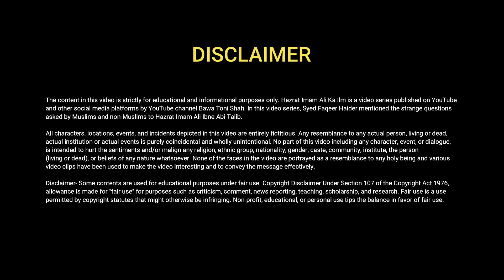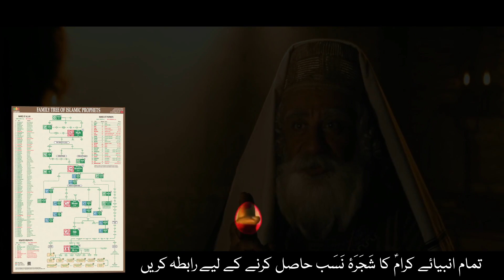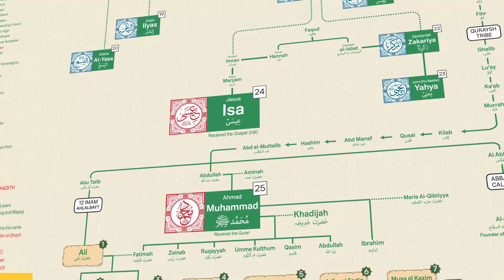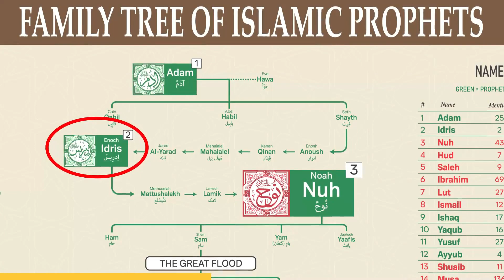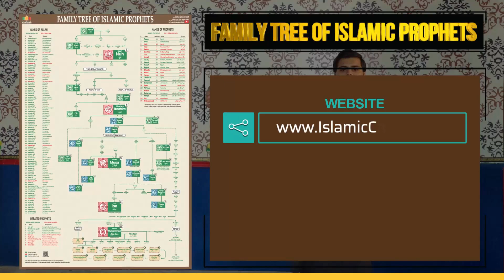Jewish Scholar Asked a Difficult Question to Hazrat Imam Ali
Jewish Scholar asked a Difficult Question to Hazrat Ali
یہودی عالم  نے حضرت علی سے مشکل سوال کیا۔
حضرت آدمؑ سے حضرت محمد ﷺ تک تمام انبیائے کرام کا شَجَرَۂ نَسَب حاصل کرنے کے لیے رابطہ کریں۔
●▬▬▬▬▬▬▬▬ஜ۩۞۩ஜ▬▬▬▬▬▬▬▬●
📃 Hazrat Imam Ali Ka Ilm is a video series published on YouTube and other social media platforms by the YouTube channel Bawa Toni Shah. In this video series, Syed Faqeer Haider mentioned the strange questions asked by Muslims and non-Muslims to Hazrat Imam Ali Ibne Abi Talib.

A Jew asked Hazrat Imam Ali Ibn Abi Talib a strange question: O Ali, tell me whose blood was shed first on this earth.
●▬▬▬▬▬▬▬▬ஜ۩۞۩ஜ▬▬▬▬▬▬▬▬●
●▬▬▬▬▬▬▬▬ஜ۩۞۩ஜ▬▬▬▬▬▬▬▬●
✅ If You Want to SUPPORT Bawa Toni Shah's Research and Work Projects,
●▬▬▬▬▬▬▬▬ஜ۩۞۩ஜ▬▬▬▬▬▬▬▬●
♻️ CONNECT WITH Bawa Toni Shah